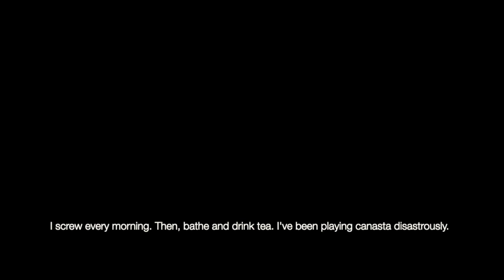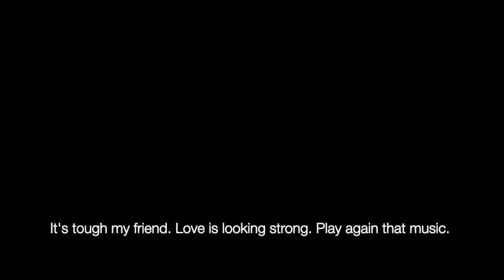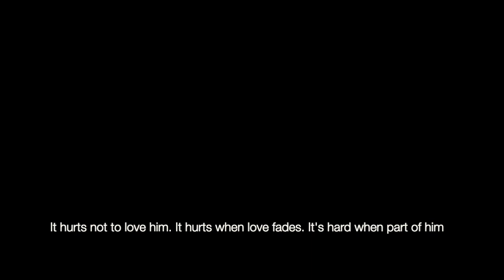The Games I Play - Falsettos (Performed by Alex Mehigan) (with Lyrics)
"The Games I Play" from Falsettos
Music and Lyrics by William Finn

Alex Mehigan (Whizzer)